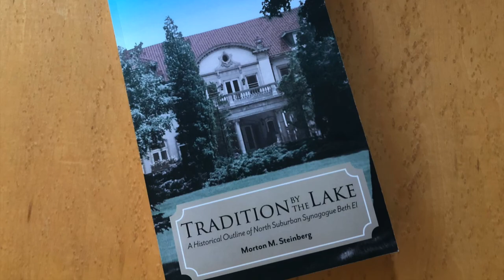Town Hall 2